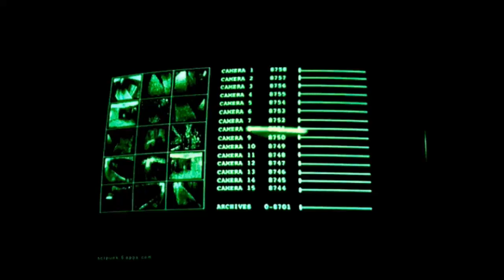Phonk Beat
More beats on my channel 🔊
Thanks! 🙏